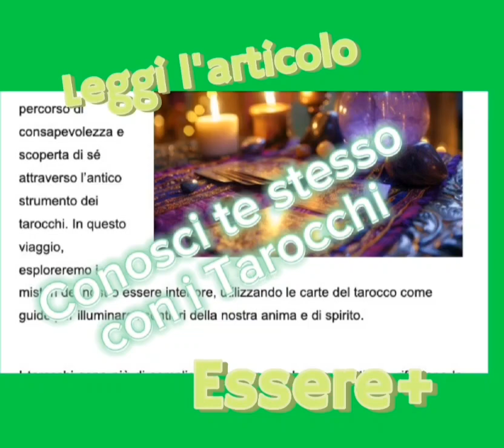Viaggio di integrazione fra Anima e Spirito: Percorso di Esplorazione e attraverso i Tarocchi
Leggi l’articolo completo qui